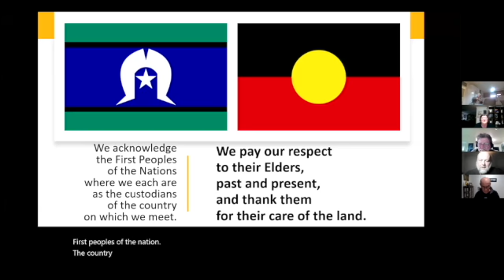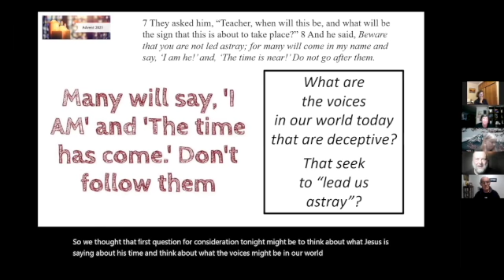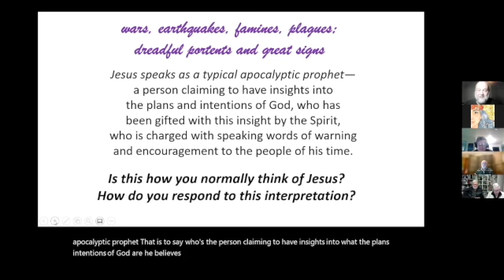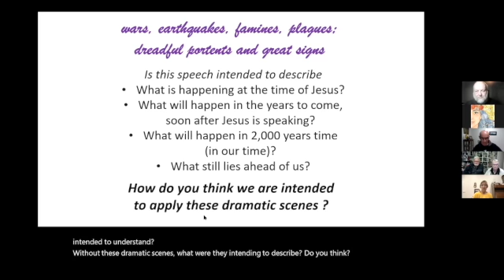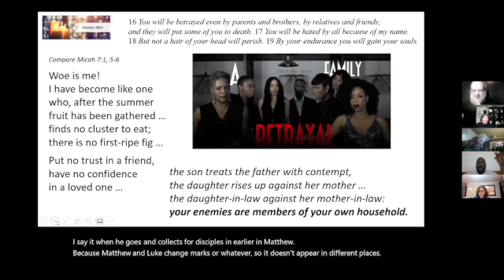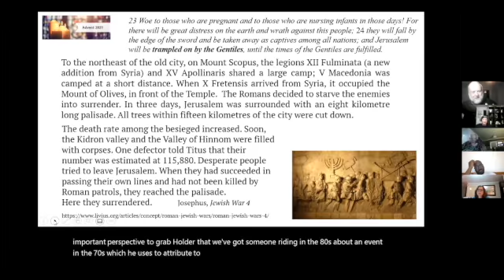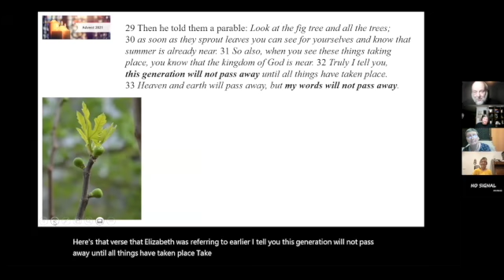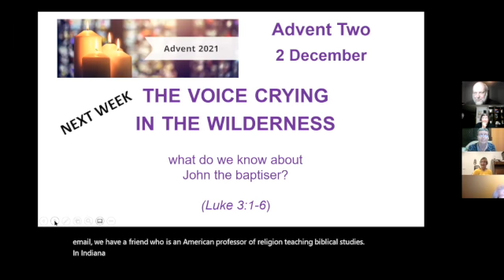Advent session 1